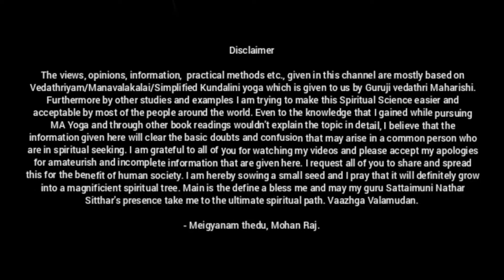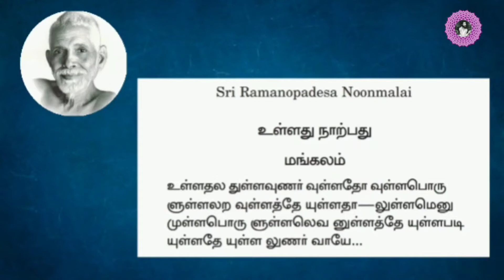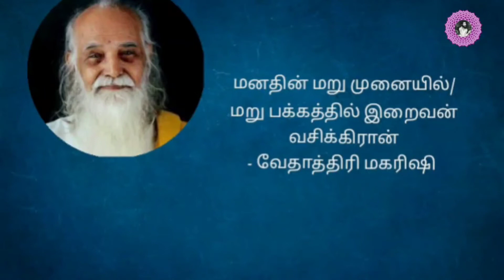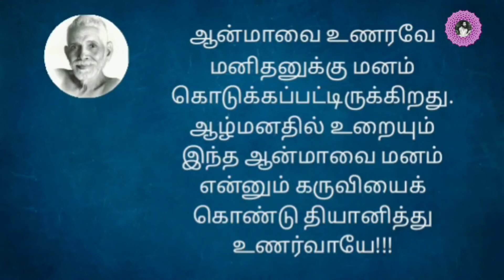ஆன்மாவை அறியும் கருவி எது?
Ramana maharisi
Ullathu naarpathu